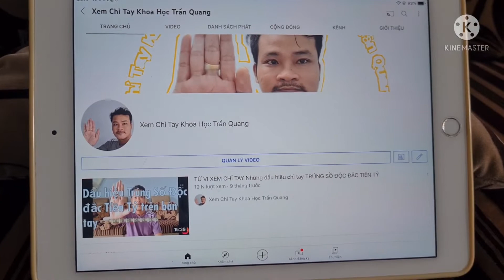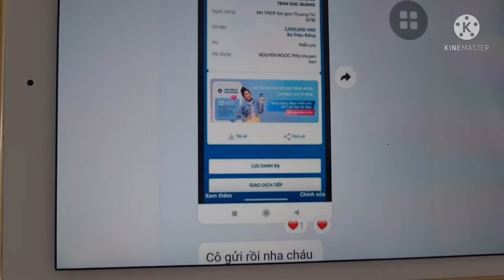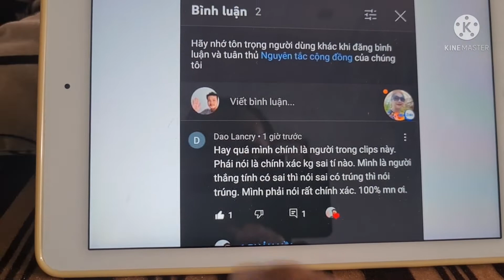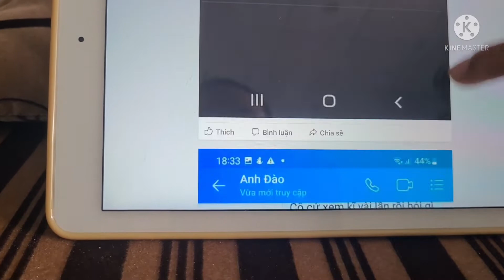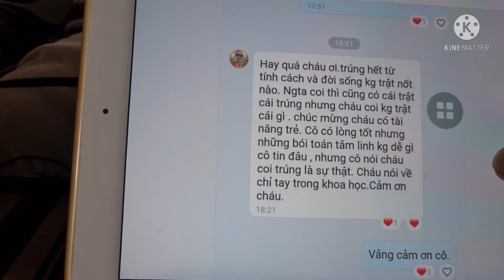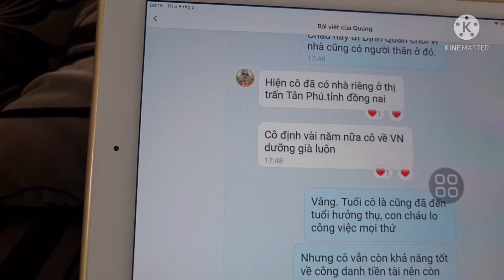TỬ VI TƯỚNG SỐ Khách Nữ 59 Tuổi Ở Pháp Ngỡ Ngàng vì Được Xem Chính Xác 100% Đã Trải Qua & Cả Tài Sản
TỬ VI TƯỚNG SỐ Khách Nữ 59T Ở Pháp Ngỡ Ngàng vì Được Xem Chính Xác 100% Đã Trải Qua & Cả Tài Sản